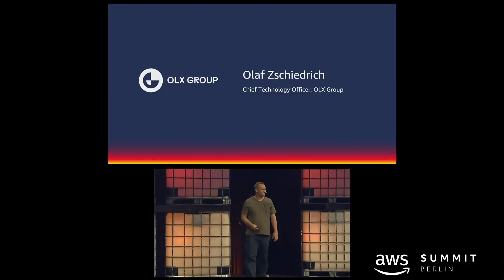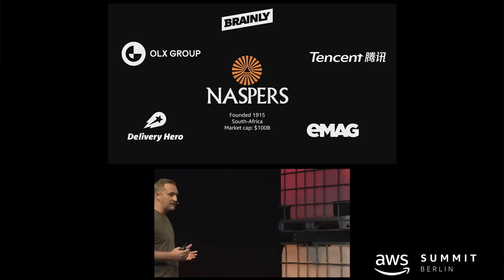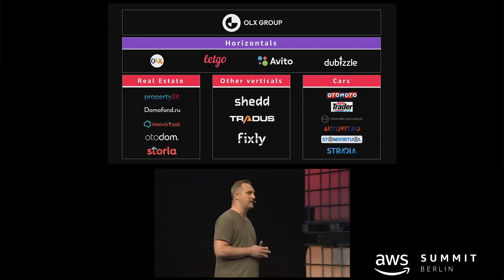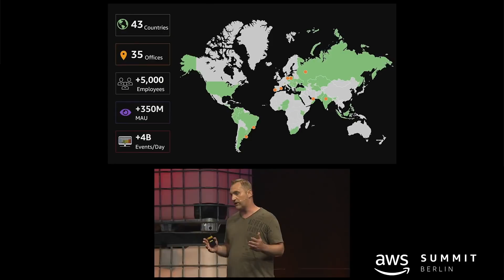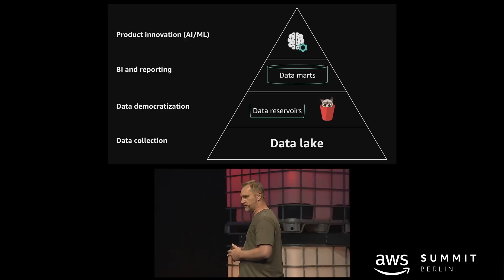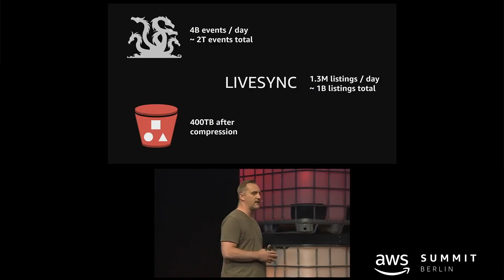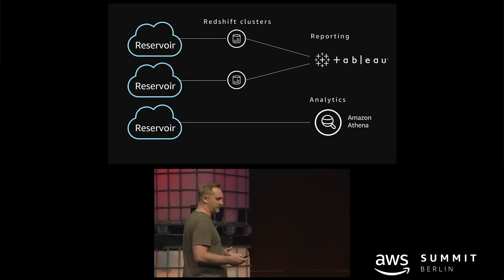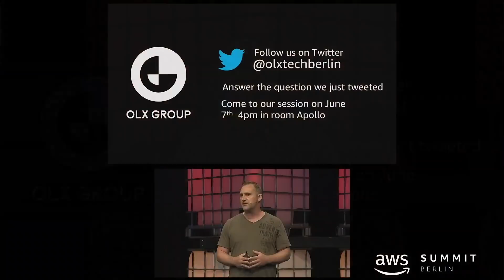AWS Summit 2018 - Keynote from OLX Group CTO Olaf Zschiedrich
Watch the keynote session of OLX Group CTO OIaf Zschiedrich at the AWSSummit Berlin 2018 to learn more about the OLX Group, its scale and how we manage and leverage our massive amounts of data.